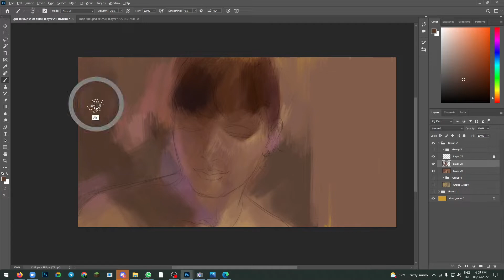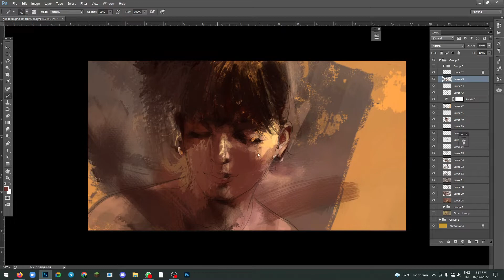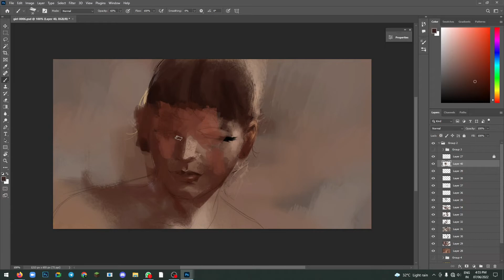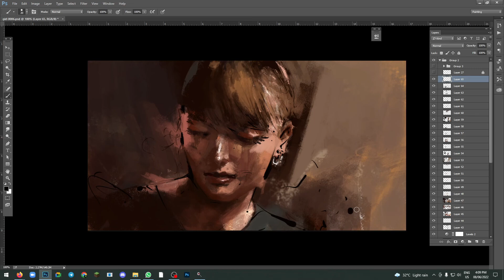Portrait of a Girl